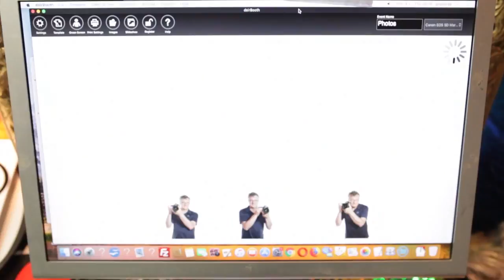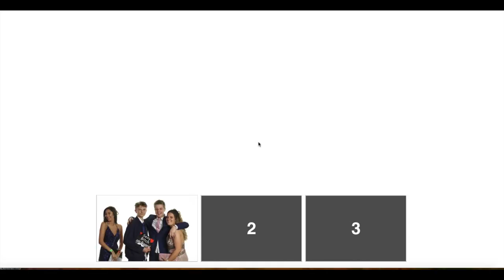Coláiste Pobail Acla Graduation Sneak Preview 2018